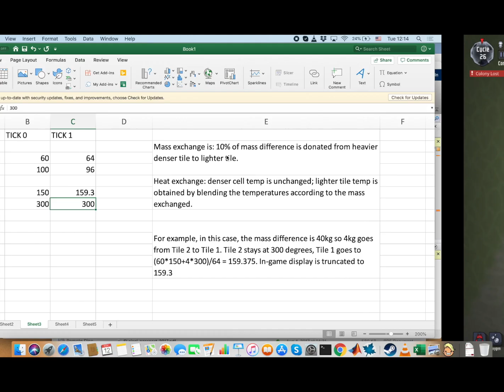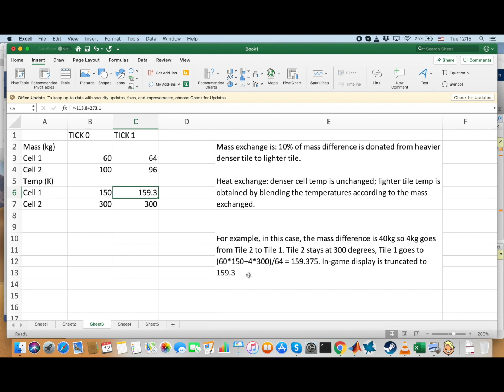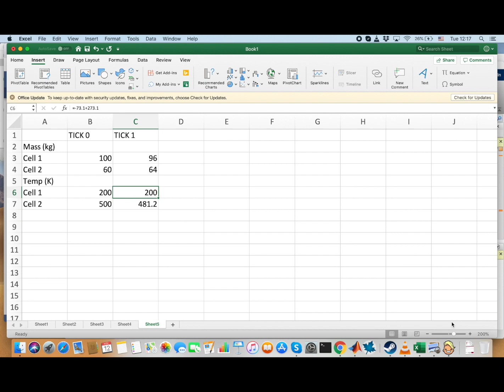Gas Thermodynamics (Oxygen Not Included)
In Oxygen Not Included, gas diffuses as follows. If there are two gas tiles, A and B, with A being more massive, then 10% of the mass difference flows from A to B each tick. For the heat, tile A does not change heat, while tile B changes heat according to the new gas received.

Not documented in the video: the game also sometimes randomly exchanges two tiles. I suspect this is to help ensure that lighter gases (such as hydrogen) end up floating above heavier gases (such as oxygen), since ONI does not allow multiple gases within one tile.